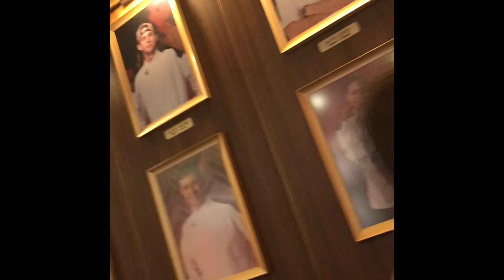Hells Kitchen Las Vegas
Wacko the magician and Tina Argentina try out the new Hells Kitchen in Las Vegas. Gordon Ramsay’s lives up to his name.